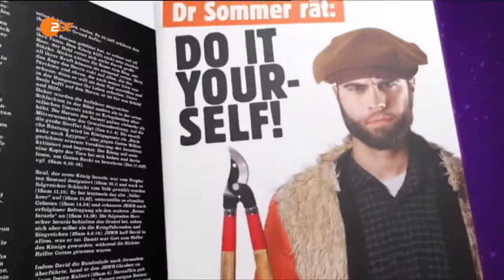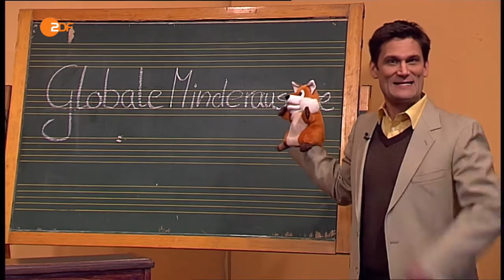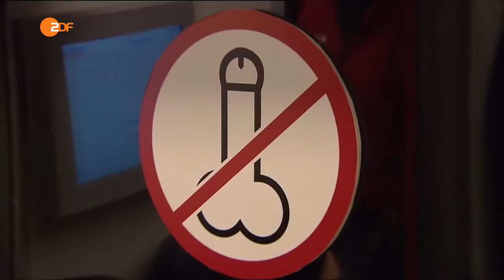Heute Show vom 01.04.2016 komplett | Oliver Welke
Fernsehsendung Heute-Show vom 1. April 2016 in voller länge.
Die heute-show ist eine deutsche, im Stil einer Nachrichtensendung gestaltete Comedy- bzw. Satiresendung im ZDF.
Moderiert von Oliver Welke.